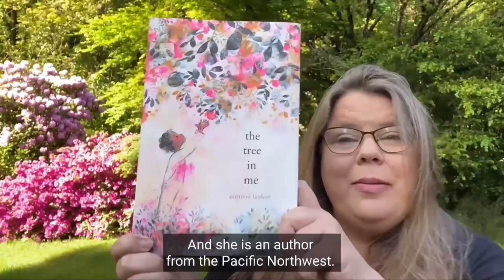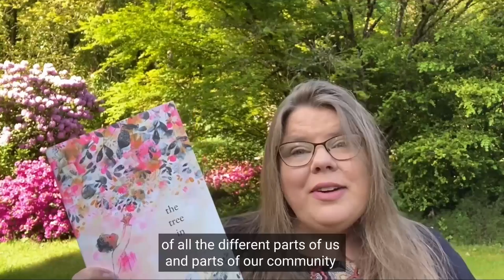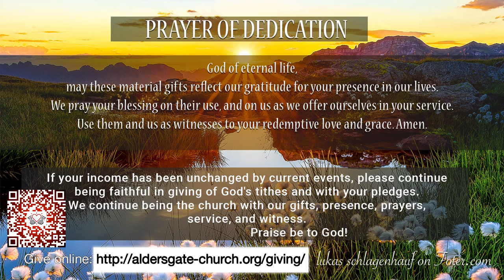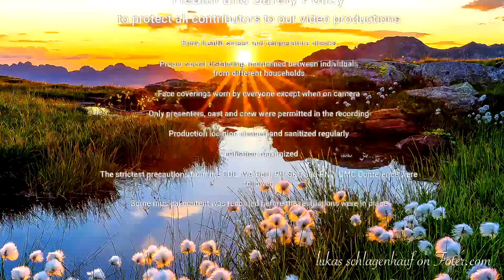Aldersgate Worship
Aldersgate UMC Bellevue, WA 5/16/2021
Pastor Wongee Joh
Message: Join the Witness
Scripture: Acts 1:15–17, 21–26

Traditional Gospel Music Arr. by Don Besig • Nancy Price
Performed by Ames Hwang • Clarine Goodleaf • Carolyn Major
Robbin Price • David Dana • Peter Coffee
Marilyn Knapp • Allison Renn
Piano-Jason Suchan

Faith, Hope and Love by Brandon Heath
Performed by Patty Ferguson • Roger Ingalls

Have Thine Own Way, Lord by George C. Stebbins • Adelaide A. Pollard
Performed by Pam Johnson
Piano-Allison Renn

Music Licensing
CCLI # 1493854
CCLI Streaming CSPL # 150966
CCS  #8294
Photo by lukas schlagenhauf  Foter.com